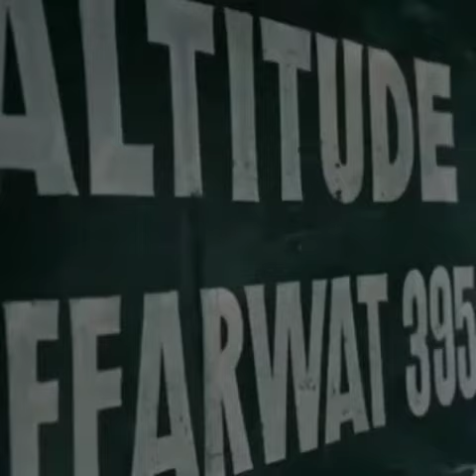Gulmarg beautiful✨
Gulmarg raja hut